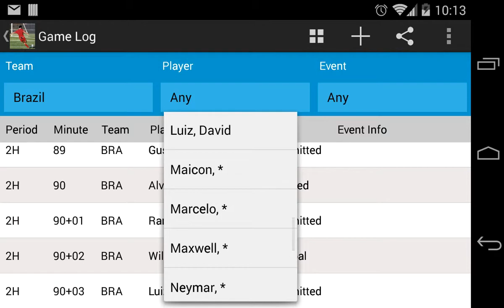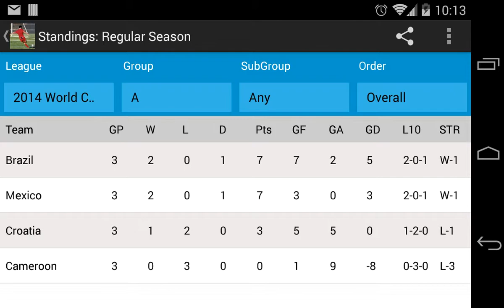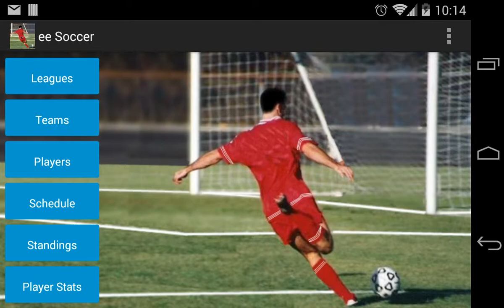World Cup 2014 Brazil Game 3 ee Soccer Score Keeper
This video shows game log events for Brazil, and team standings, player game stats, and cumulative player statistics using ee Soccer Score Keeper